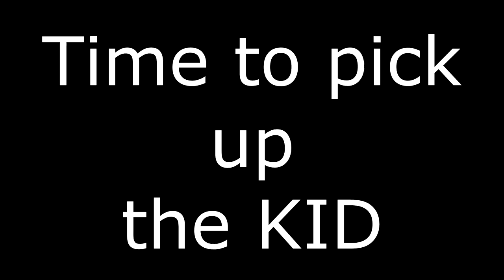Wild Life Safari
Vine:. Imjsk
Instagram. imjsk

Cameras in use:
GoPro Hero 3+ Black (1080-30fps)